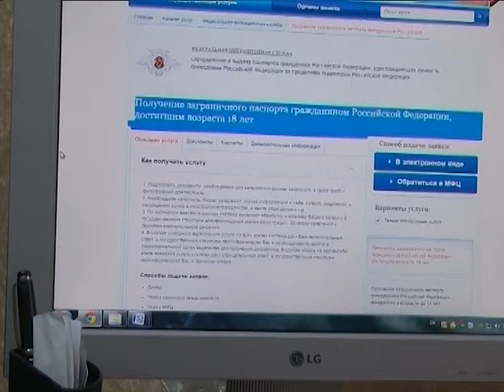Не выходя из дома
Некоторые новшества стали доступны жителям арктического региона на Региональном портале государственных и муниципальных услуг.